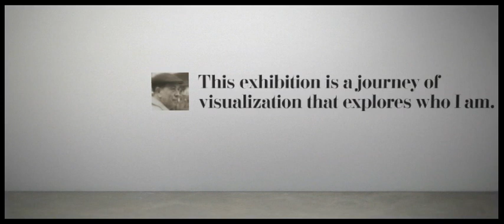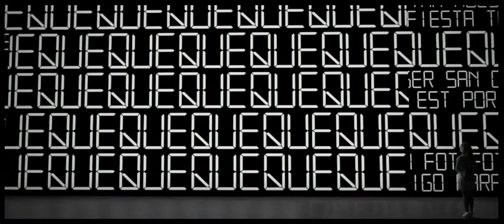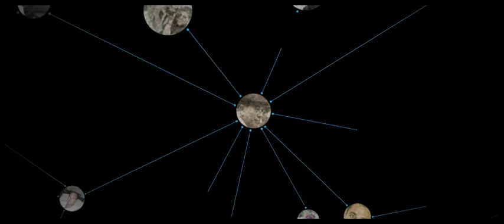The Museum of JMMG EXHIBITION 05-02-2012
Intel ha lanzado una nueva aplicación para Facebook llamada 'The Museum of Me' mediante la cual crea un vídeo en el que recopila tus datos, imagenes, amigos o comentarios que tienes en tu perfil.
La aplicación es sólo apta para no maníacos de la privacidad, ya que le daremos acceso a Intel de nuestros datos de Facebook, pero sinceramente vale la pena dedicarle unos minutos, y emocionarse con un mini resumen en un precioso vídeo de 3mins de la vida propia... total ya tienen todos nuestros datos seguro!